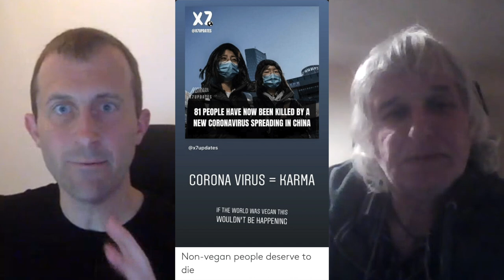AR with JR: Pilot - Coronavirus (Vegan and Animal Rights talk show)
Our Facebook page is up and we have several live videos planned!  Be sure to give that a quick like if you want to be notified when The Animal Rights Show goes live 👍

In this first ever Animal Rights with Jeremy and Roger Show, we explore the corona pandemic through the lens of animal advocacy.

 Topics include:
• 1:36 Is self-isolating similar to living vegan?

• 4:31 How we can help the vulnerable and evolve our animal advocacy through corona

• 9:06 What to expect from the Animal Rights Show

• 11:26 Should vegans talk about the connection between corona and animal use?

• 13:11 Link to Jake Conroy's (Cranky Vegan's) video that was mentioned: 3MT: Joey Carbstrong + Paul Bashir, Coronavirus + Activism

 😃 ABOUT THE AR WITH JR SHOW 😃
The Animal Rights with Jeremy and Roger Show explores current and complex topics and how they relate to the philosophy of animal rights.  Here's a bit more about your hosts:

Roger is sociologist who has campaigned for the rights of others since 1979.  He has founded and supported more organizations than there is room to list here including being a former press officer for the ALF, and currently does regular street outreach through The Vegan Information Project as well as helping out at the local sanctuary.  On top of all that, he may even have a sense of humor.

Jeremy has been vegan since 2014 and campaigning passionately to end animal use since 2017.  His initial focus was around communication.  He was inspired after reading The Case For Animal Rights by Tom Regan to focus his advocacy on the philosophy of animal rights.  He does this by showing how all animals are unique individuals through his videos.    It's rumored when he's at animal sanctuaries he never wants to leave.

➤ The playlists section of my channel may help you focus on the content you're looking for.